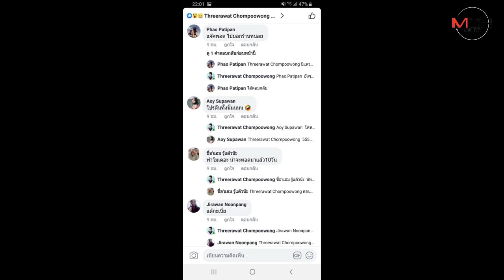อ้วกแทบพุ่ง! หนุ่มซื้อไก่ทอดหน้า รพ.ดังเชียงใหม่ ฉีกเจอหนอนไต่ยั้วเยี้ย